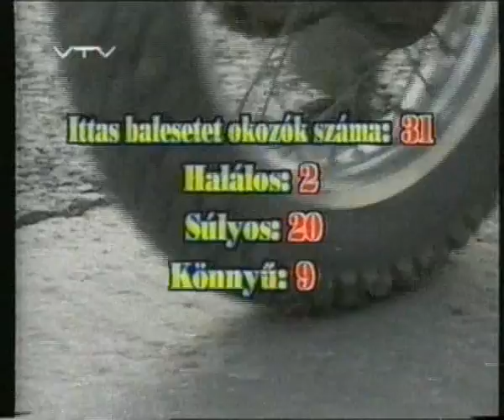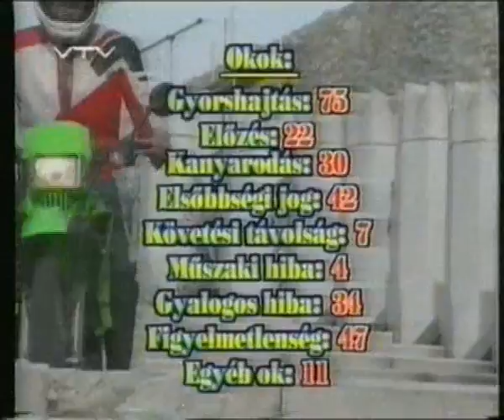Tóth Károly tv interjú az M0-s baleset után